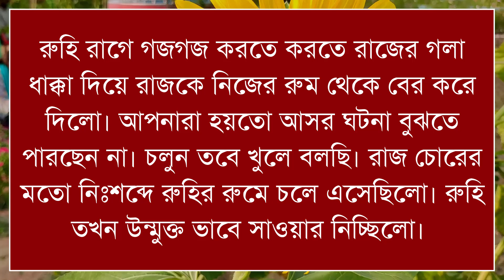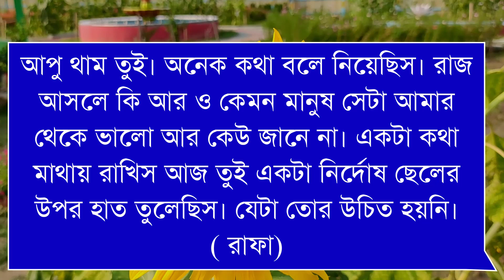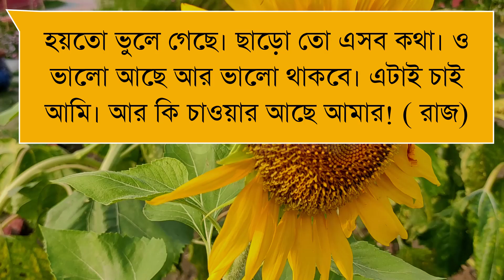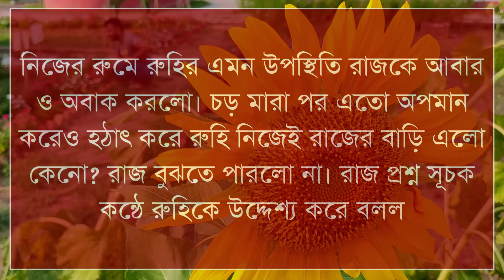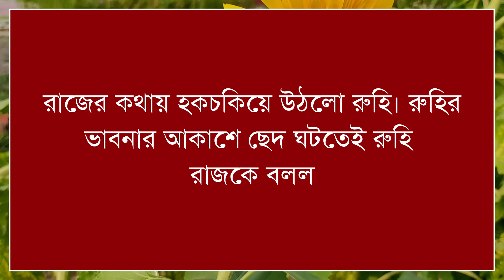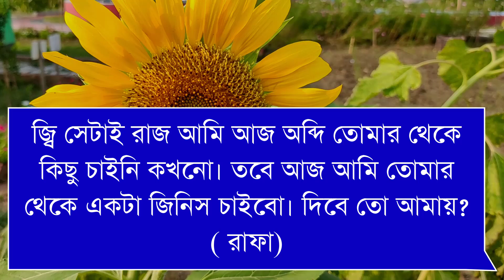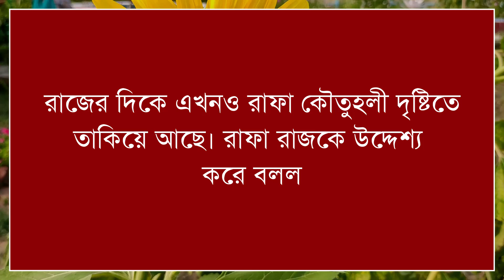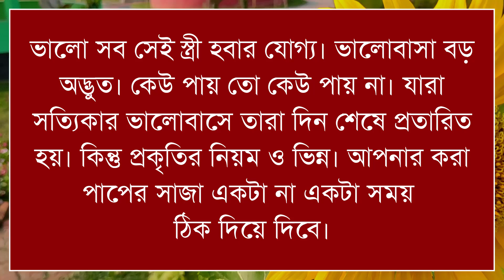বেস্টফ্রেন্ড যখন রোমান্টিক বউ | দুষ্টু মিষ্টি ভালোবাসার গল্প | Romantic love Story | Opu's Story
Voice: Ashik, Onu, Shimu, Sumi, Opu
Edit: Opu Ahmed
Thumbnail: Opu

Writer :Shuvo

Stay with "Opu's Story 2.0 " For new bangla love story.

©Opu's Story 2.0🔹🔸Powered by  Opu's Story.